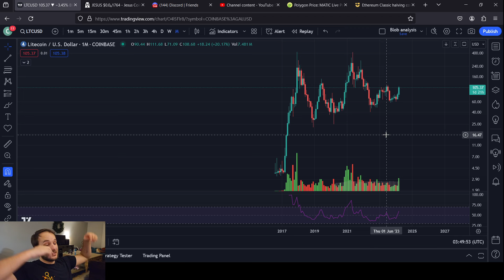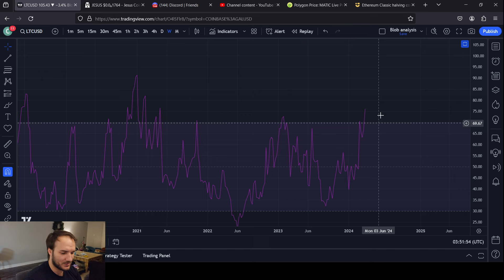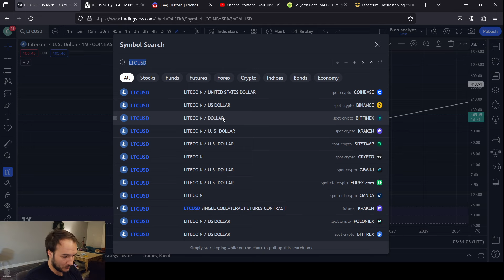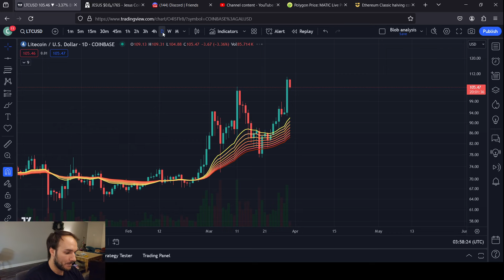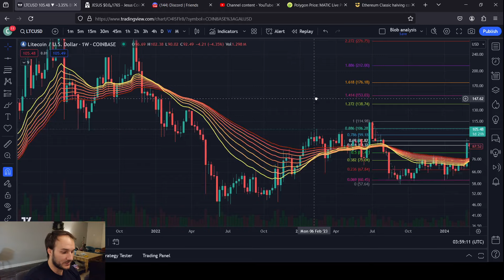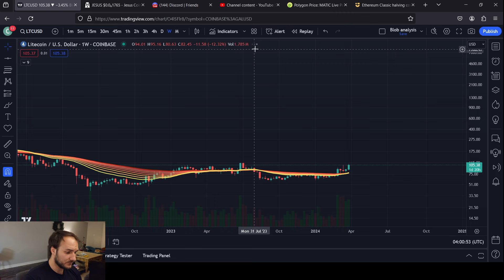LITECOIN LTC BREAKING OUT NOW 200 DOLLAR PRICE TARGET